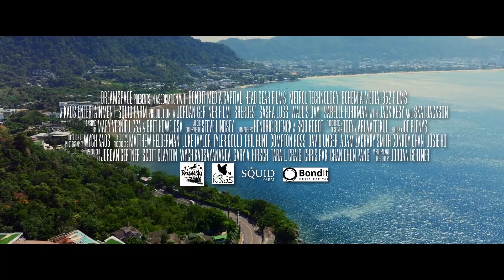SHEROES - 2023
When four thick-as-thieves friends arrive in Thailand they quickly find themselves in over their heads. Fighting to stay alive they' employ their unique set of skills and unleash their fierce loyalty in a heart-pumping battle for survival.